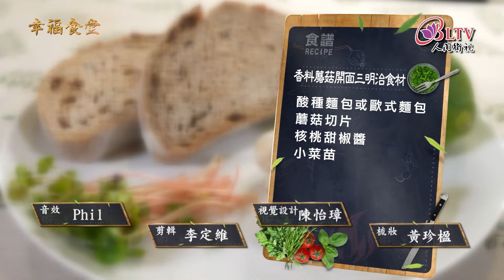幸福食堂 第42集 - 香料薄荷水果沙拉∣核桃甜椒醬∣香料蘑菇開面三明治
😋這次煮什麼？【香草香料】
🧑‍🍳這次誰來煮？【Eric吳榮峰 主廚】

香料是各種料理中不可或缺的配角，只要一點點就能增添畫龍點睛的風味~今天就來看醬料達人Eric如何運用各種香草香料，變出令人驚豔的好料~

「香料薄荷水果沙拉」：很多人會在家裡種盆薄荷，為家中添點綠意，也能隨意拔兩片來泡個茶~不過你知道嗎~薄荷在料理與甜點的運用上非常的多元~快來試試這款薄荷沙拉醬吧~

「核桃甜椒醬、香料蘑菇開面三明治」：今天Eric要教大家一款獨特風味的核桃甜椒醬，與炒香的蘑菇、生菜層層鋪在歐式麵包上，網美打卡餐點自己在家就能輕鬆上桌~

00:00 intro
00:25 香料薄荷水果沙拉
14:19 核桃甜椒醬、香料蘑菇開面三明治

當美味變成日常、
當蔬食成為習慣、
幸福，
就是帶你走進我的食堂

星雲大師曾提到，吃素不僅能保護環境，還能促進身心健康。他認為，素食有助於減少身體內的毒素，增強免疫力，並且讓人心情更加平和。他強調，素食不僅是一種飲食習慣，更是一種生活態度，能夠促進地球的可持續發展，同時增進個人的靈性修養。星雲大師的智慧教導我們，透過吃素可以實現內外兼修，達到真正的健康與和諧。